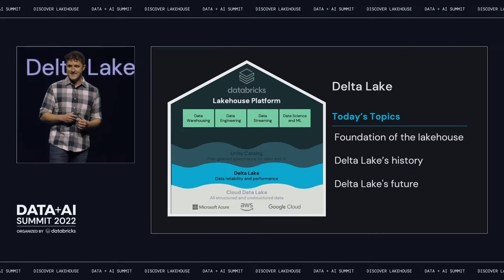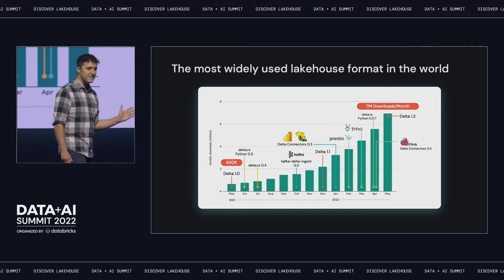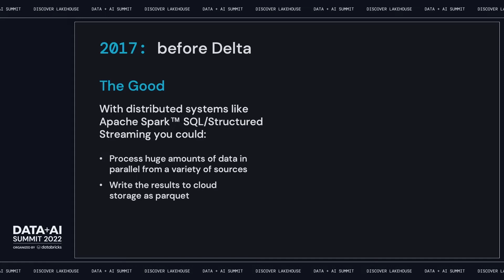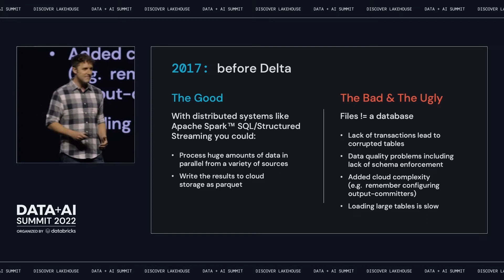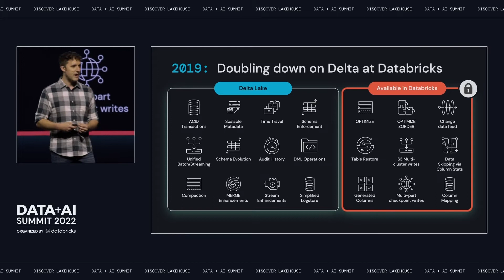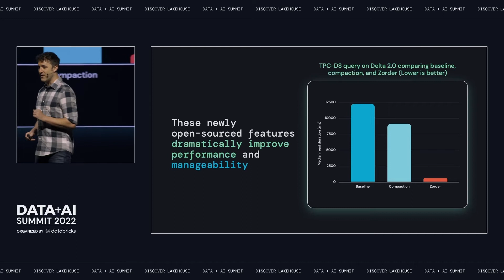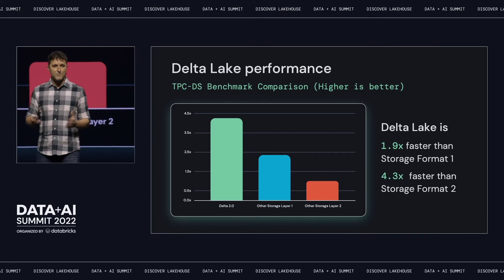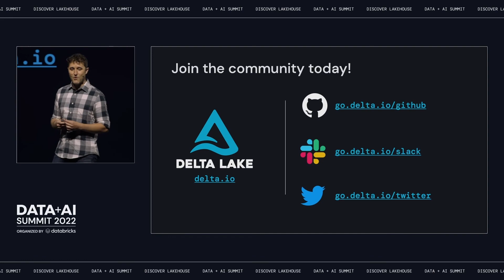Delta Lake Michael Armbrust Keynote Data + AI Summit 2022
Data + AI Summit Keynote talk from Michael Armbrust